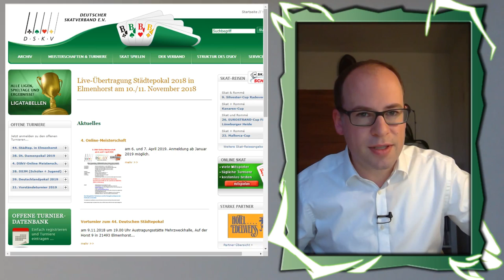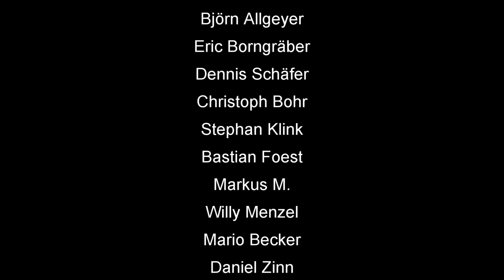Skat on Tour #21: Endrunde Städtepokal 2018 Elmenhorst